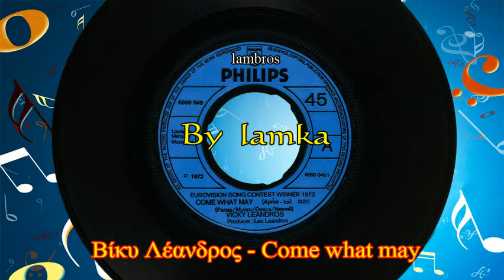ΒΙΚΥ ΛΕΑΝΔΡΟΣ - COME WHAT MAY